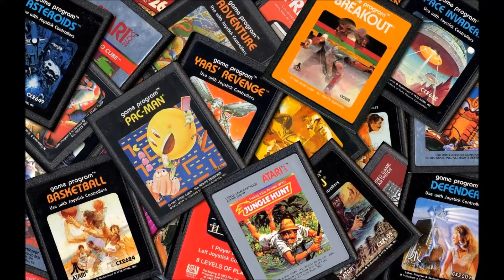Slick's Picks - My Top 10 Atari 2600 games - Episode 6 - Pitfall!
Here is my personal Top 10 list of favorite games for the Atari 2600 console. I was about four years old when we got our first Atari 2600, and I've been gaming ever since. This list is organized alphabetically, not ranked by any sort of scientific order. These are simply the top 10 games that I enjoyed as a kid and games that were favorites in my collection. What are your favorite Atari 2600 games?